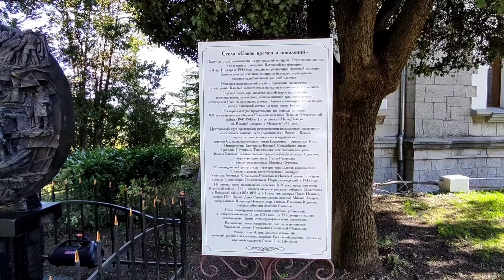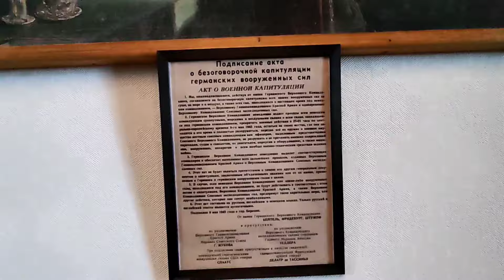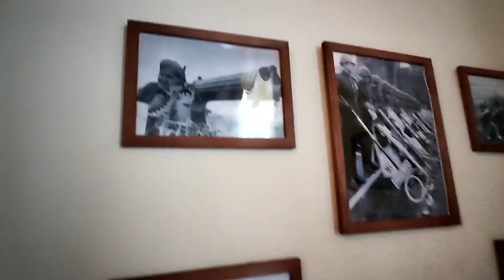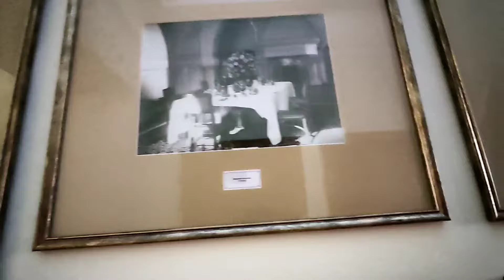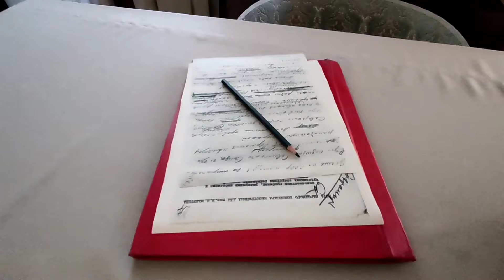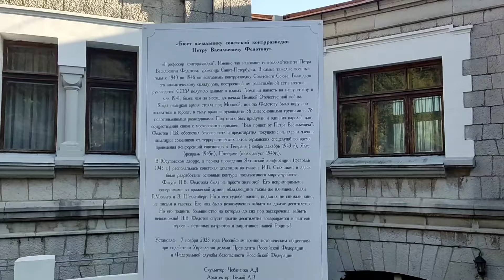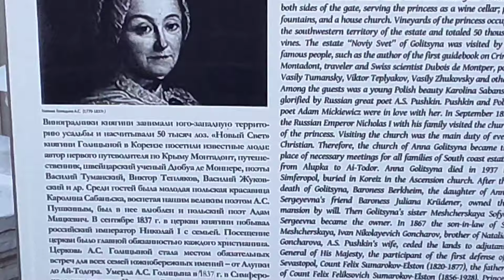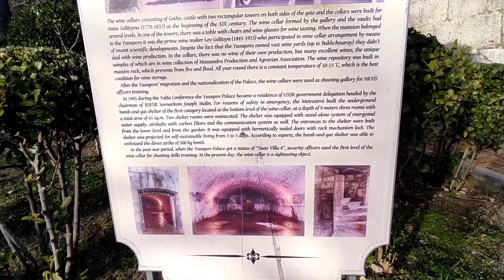Кореиз 💖💖💖 Юсуповский дворец и парк 🏞️ Дворец Голицыной 🏰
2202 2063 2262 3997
Сбербанк

БЛАГОДАРЮ 🙏🙏🙏